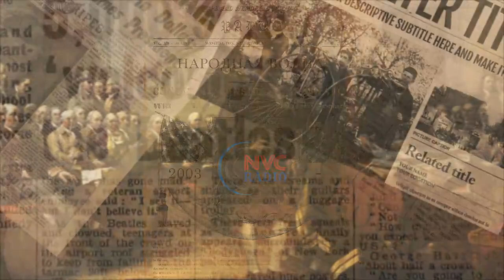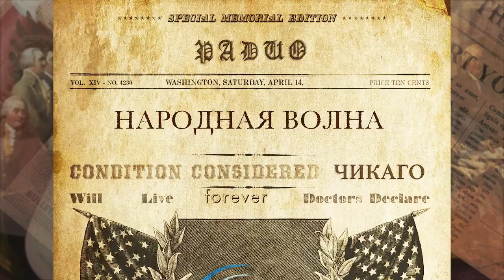Станет ли Округ Колумбия 51-м штатом 📌 Моя Америка 07.22.2020 ✰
Программа «Моя Америка» 22 Июля, 2020 на RadioNVC ✰

📌 Быть ли штатом Федеральному Округу Колумбия. 26 июня палата представителей Конгресса США поддержала законопроект о предоставлении городу Вашингтон (округ Колумбия) статуса штата.
Демократы одобрили - Республиканцы были против. Наложит ли Президент вето на законопроект?
📌 Америка готовится к судьбоносным выборам 2020. Возможны ли честные выборы в тех штатах, где правят демократы?